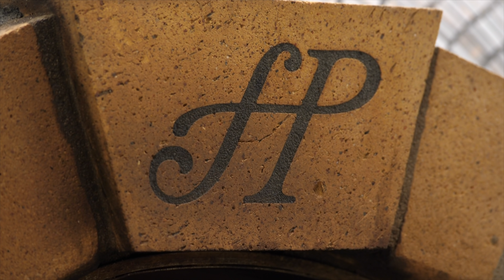MEAT + POTATOES + FIRE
for the world best wood fire ovens.

Chael Sonnen calmly cooks a bone-in ribeye steak and potatoes in a Forno Piombo wood fire oven.